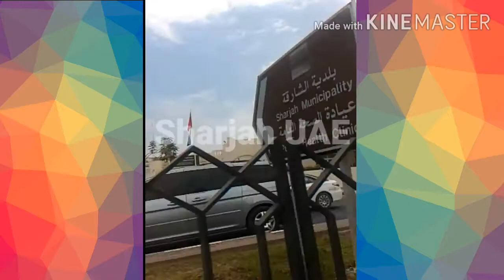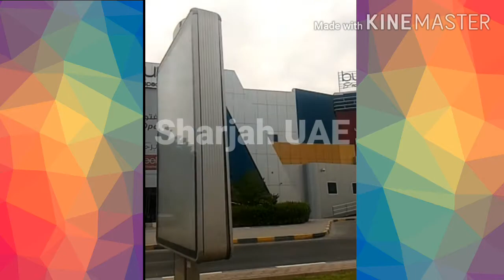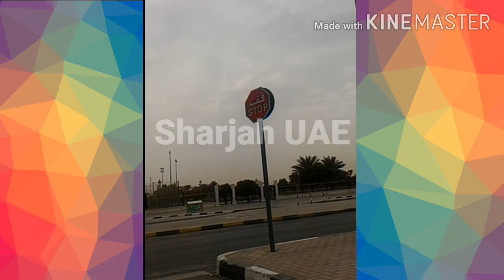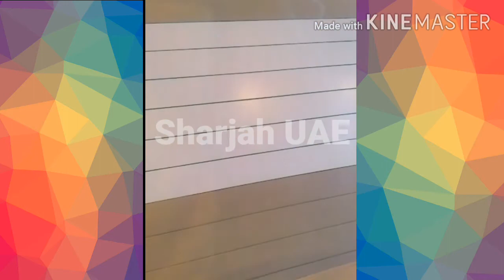EXPLORE SHARJAH UAE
A day of New Beginning.
Medical and Contract Signing